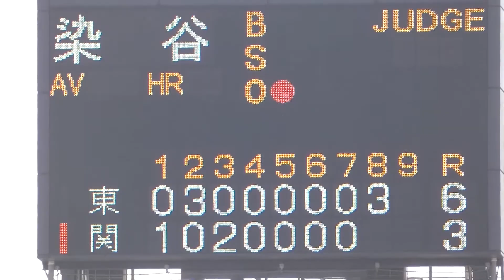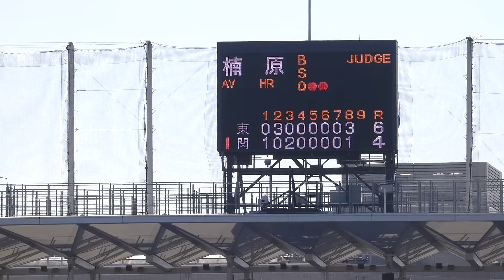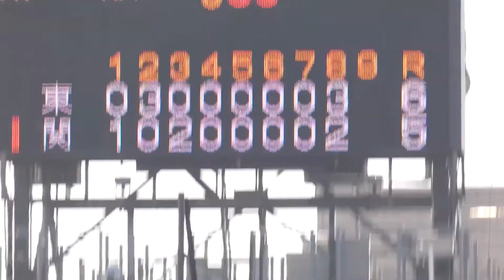[準決勝] 東海大菅生 - 関東第一《8回裏》2020年11月14日(土)秋季東京都高校野球大会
[準決勝] 明治神宮野球場

東海大菅生 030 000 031=7 H9 E3
関東第一　 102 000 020=5 H6 E1

東海大菅生
投手 本田 鈴木 千田
捕手 福原
二塁打 山田

関東一高
投手 市川
捕手 楠原
三塁打 初谷